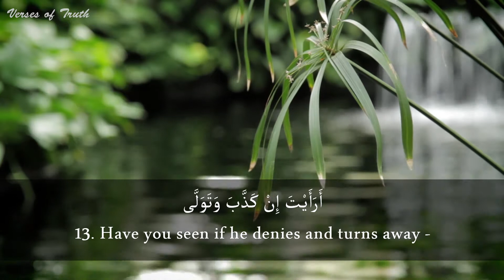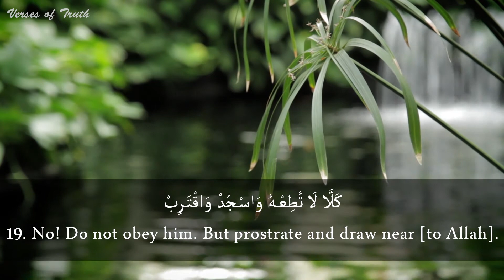Surah Alaq (the Clot) | Quran Recitation | Mohammed Masnoon Hussain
A beautiful recitation of Surah Alaq (the Clot), chapter 96 of the Quran, by Mohammed Masnoon Hussain.

English translations have been provided by Sahih International.